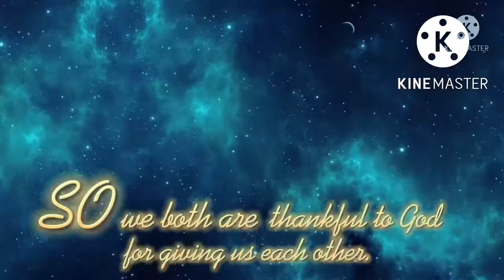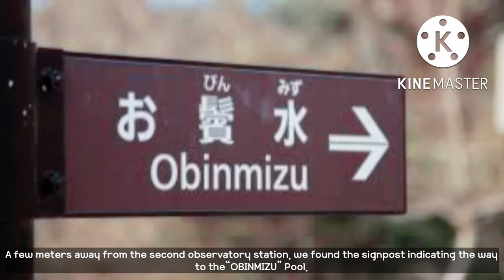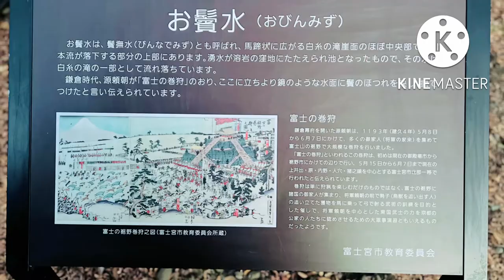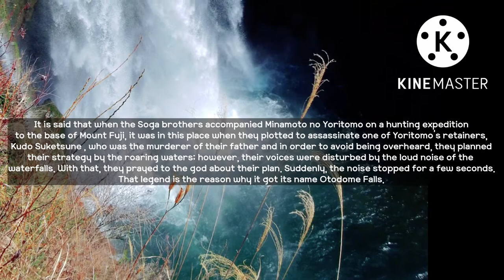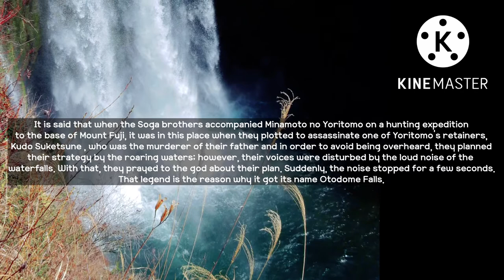THE LEGENDS BEHIND Shiraito Falls, Red Mt. Fuji, Obinmizu and Otodome Falls | Travel Vlog | Japan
Knowing a little bit more deeply about the legends behind Shiraito Falls, Red Fuji, Obinmizu and Otodome Falls makes me appreciate these sacred places and spots more.